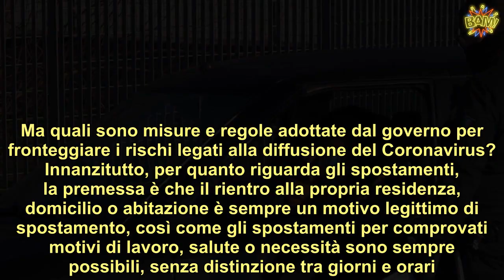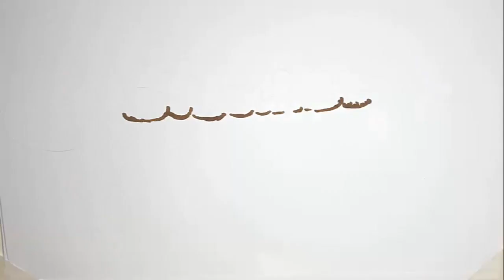Italia in zona arancione cosa si può fare dal 28 al 30 dicembre e il 4 gennaio